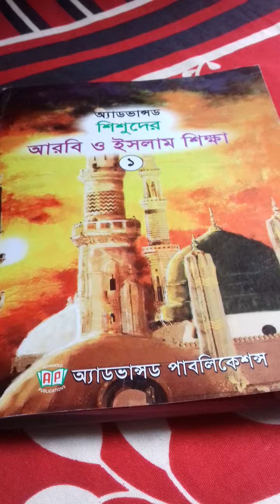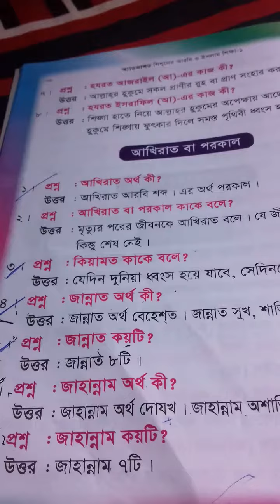শ্রেণী:প্রথম ।বিষয় :ইসলাম শিক্ষা ।by রুমি ।19-5-20